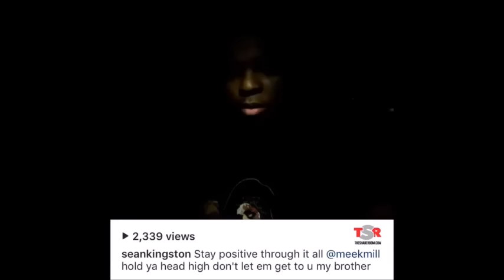YARDIE WI SEH STRAIGHTTTTTTTTT